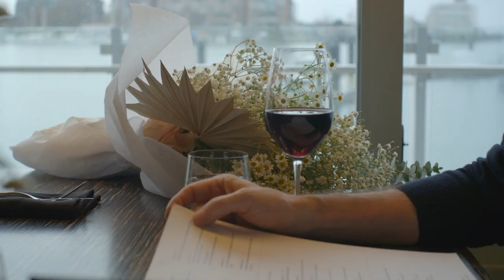Dockside Green - Feel Good Living Here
Our superpower is having extensive knowledge and experience in new construction homes and pre-sale properties, combined with our passion to provide a unique client-focused service to guide and assist you in finding and purchasing your new home in a changing world.

Victoria New Homes Group has created the most comprehensive virtual experience to search and tour new construction homes and pre-sale opportunities.

🤔 ABOUT Colleen & The Victoria New Homes Group  😃

We are Greater Victoria's Presale Experts, specializing in New Developments and Pre-Construction Homes.
We offer full-service Buyer's Agency to our respective Clients including early VIP access to some of the hottest developments; however, we are not able to offer any service to Buyers who are already represented by another Realtor.  Not intended to cause or induce a breach of an existing agency relationship